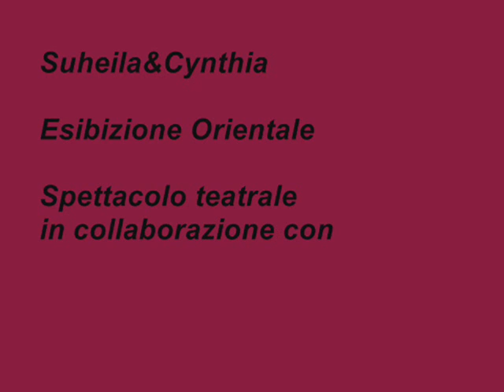Layali Al Sharq - Suheila&Cynthia BellyDance -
Partecipazione di Suheila e Cynthia all'interno dello spettacolo delle "Mele in Pausa"
Marzo 2011
Coreografia di Monica Suheila e di Cynthia Wolfram
Layali Al Sharq